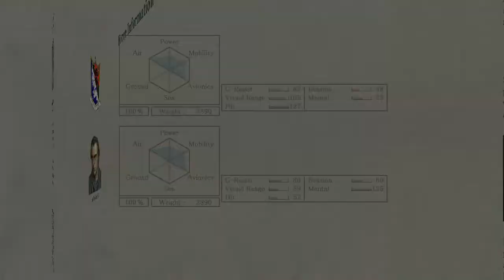OverG - area 6 mission 7 - expert